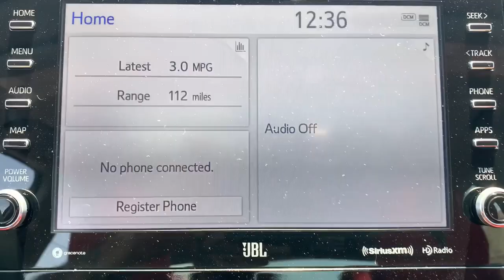2023 Toyota Camry Augusta, Aiken, North Augusta, Thomson, Waynesboro QA2141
Cavalry Blue New 2023 Toyota Camry XSE V6 available in 3510 Washington Road, Augusta, Georgia at Milton Ruben Toyota. Servicing the Augusta, Aiken, North Augusta, Thomson, Waynesboro, GA area.

Camry XSE V6
2023 Toyota Camry XSE V6 - Stock#: QA2141

Wheels: 8.0J x 19 Alloy|Multi-Stage Heated Front Bucket Seats|Perforated Leather Seat Trim|Radio: Audio Plus w/JBL|4-Wheel Disc Brakes|9 Speakers|Air Conditioning|Electronic Stability Control|Front Bucket Seats|Front Center Armrest|Spoiler|Tachometer|ABS brakes|Alloy wheels|Automatic temperature control|Brake assist|Bumpers: body-color|Delay-off headlights|Driver door bin|Driver vanity mirror|Dual front impact airbags|Dual front side impact airbags|Four wheel independent suspension|Front anti-roll bar|Front dual zone A/C|Front reading lights|Fully automatic headlights|Garage door transmitter: HomeLink|Heated door mirrors|Heated front seats|Illuminated entry|Knee airbag|Low tire pressure warning|Occupant sensing airbag|Outside temperature display|Overhead airbag|Overhead console|Panic alarm|Passenger door bin|Passenger vanity mirror|Power door mirrors|Power driver seat|Power moonroof|Power passenger seat|Power steering|Power windows|Radio data system|Rear anti-roll bar|Rear reading lights|Rear seat center armrest|Rear side impact airbag|Rear window defroster|Remote keyless entry|Security system|Speed control|Speed-sensing steering|Split folding rear seat|Steering wheel mounted audio controls|Telescoping steering wheel|Tilt steering wheel|Traction control|Trip computer|Turn signal indicator mirrors|Variably intermittent wipers|Front beverage holders|Auto-dimming Rear-View mirror|Heads-Up Display|Compass|AM/FM radio: SiriusXM|Exterior Parking Camera Rear|Auto High-beam Headlights|Apple CarPlay/Android Auto|Emergency communication system: Safety Connect (1-year trial)